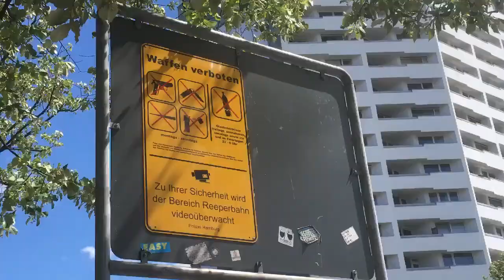Matka Etelään 5/47 Reeperbahn ja eka leirintäalue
Ekaa kertaa leirintäalueella ja siinäkin kävi lopuksi hassusti! Läheinen Reeperbahn olikin hieman kauempana, 4.5km päässä, mutta näillä kävelyillä se on vain pikkumatka